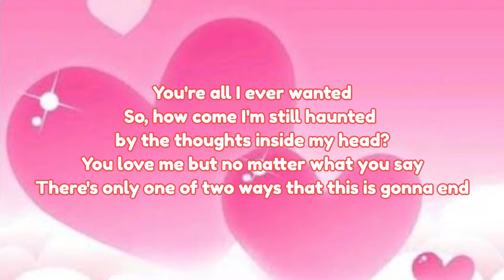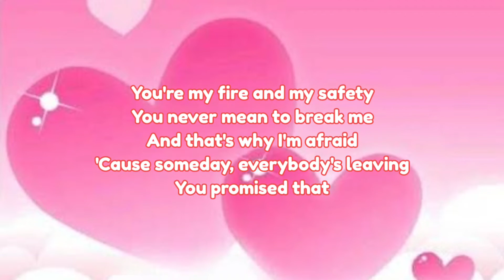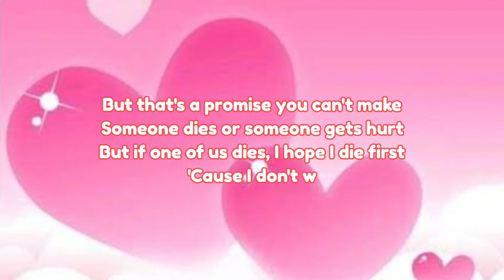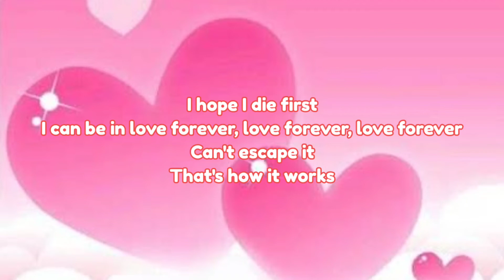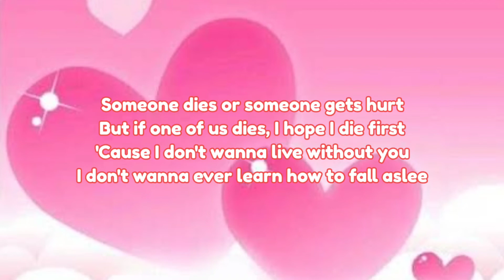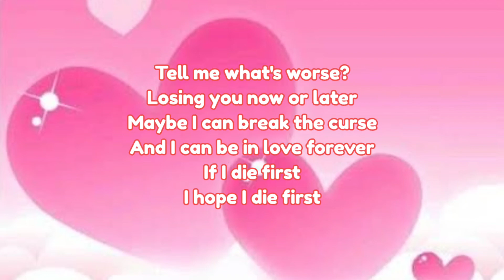DIE FIRST - NESSA BARRETT ((Lyrics))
DIE FIRST
NESSA BARRETT
((Lyrics))

Lyrics

So, how come I'm still haunted by the thoughts inside my head?
You love me but no matter what you say
There's only one of two ways that this is gonna end

Someone dies or someone gets hurt
But if one of us dies, I hope I die first
'Cause I don't wanna live without you
I don't wanna ever learn how to fall asleep without you

Tell me what's worse?
Losing you now or later
Maybe I can break the curse
And I can be in love forever

You're my fire and my safety
You never mean to break me
And that's why I'm afraid
'Cause someday, everybody's leaving
You promised that you'll stay

But that's a promise you can't make

I hope I die first
I can be in love forever, love forever, love forever
Can't escape it
That's how it works

I can be in love forever, love forever, your love forever